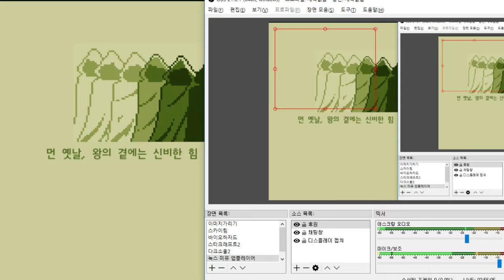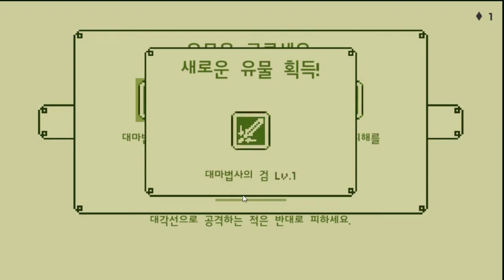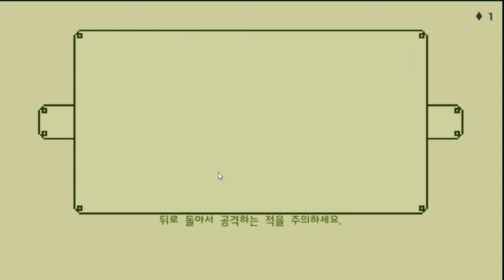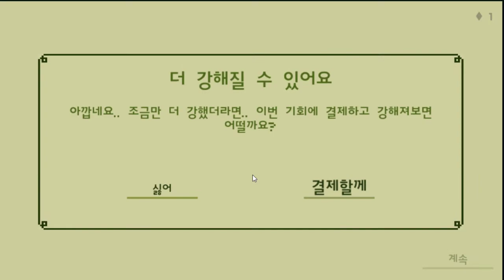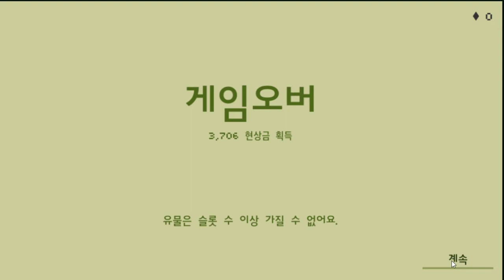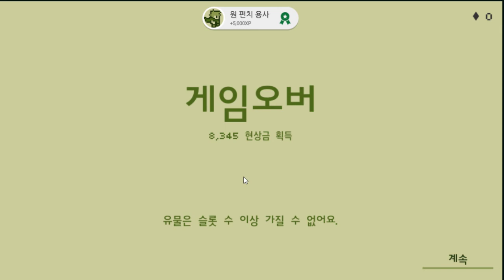게임 이름이 뭐든걸 설명해서 내가 적을게없다. - 용사는 타이밍 VIP 레트로 대전 액션 RPG (도바킴)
용사는 타이밍 VIP 레트로 대전 액션 RPG (도바킴)